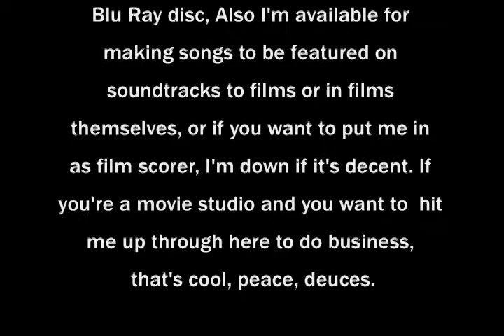Business Portfolio: Dark Knight & Avatar Music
Hi I'm Mark Samuelson,
This is my virtual portfolio to the movie industry for commercial music I can make for movies, not only for trailers but for selling also DVDs and the Blu Ray discs that are out now. Also I'm available for making songs to be featured on soundtracks to films or in films themselves, or if you want to put me in as film scorer, I'm down if it's decent, and the pay is right. If you're a movie studio and you want to  hit me up through here to do business, that's cool.

For the first music you hear it's for Dark Knight I did the music in a pseudo live arena concert environment, I did this to showcase what I am capable of doing sonically with the SOFTWARE I have and what I can do as a performer and actor, my stage presents and command, charismatic, speaking skills and how I feed off of audience interaction and create good buzz. Peace, deuces.

-Mark Samuelson